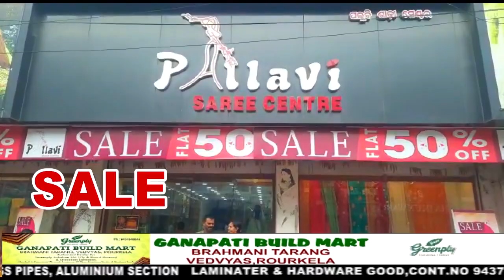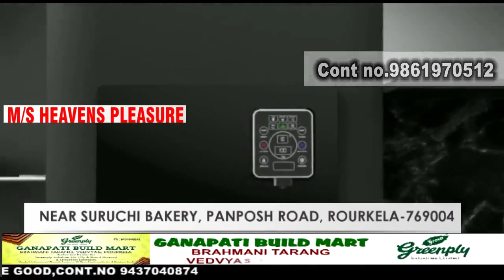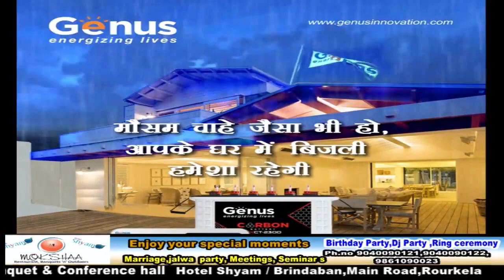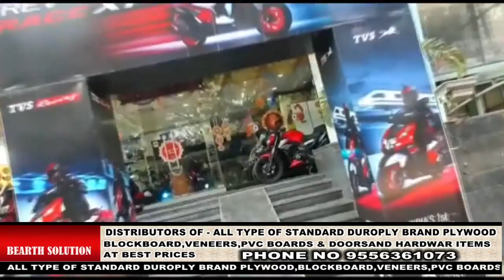odisha :- VIGILANCE RAID at Different places of Additional Tahsildar.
- The raid on the house of Kulmani Patel, Additional Tehsildar of Tangerpali Tehsil by the vigilance yesterday morning, is continuing today. Simultaneous raids are going on in 8 places of Sundergarh and Lefripada, including Kulamani's ancestral village Lefripada thana Doomabhal. Vigilance estimates that the price of a 3,000 square feet two-storey house on Mission Road in Sundargarh, which was demolished yesterday, will be Rs 46,29,000, and the price of a 4,800 square feet three-storey house in Lefripada will be Rs 1 crore. Apart from this, the price of 3 four-wheelers has been estimated at Rs. 14 lakhs 48 thousand, 2 tractors at Rs. In the same way, the vigilance team clarified that the estimated value of insurance paper, fixed deposit, bank account seized is Rs 37 lakh 68 thousand. The value of cash, jewelry, etc. has been estimated at 7 lakh 81 thousand rupees. As of now, the property is estimated to be around 2 crore 2270 thousand rupees and is still growing.

Report By :- Anant Patnaik Nation1stTv.